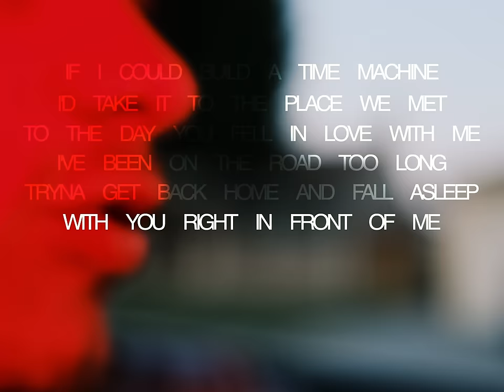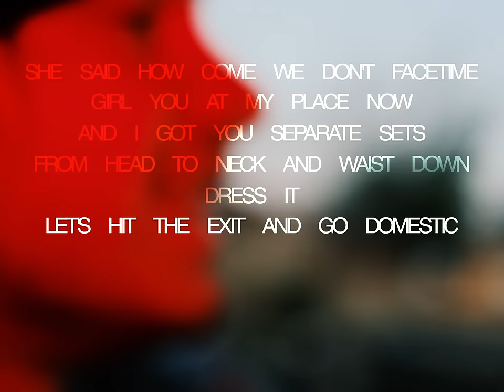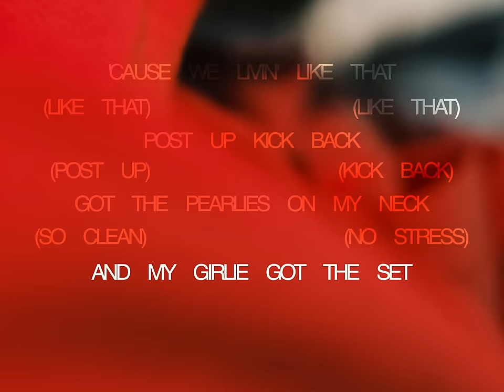Corbyn Besson - Like That (feat. Armani White) [Official Lyric Video]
"Like That" ft. Armani White is out now!

shot and directed by Antony Muse

Lyrics:
If I could build a time machine
I’d take it to the place we met
To the day you said you fell in love with me
I’ve been on the road too long
Tryna get back home and fall asleep
With you right in front of me
Kissin' n touchin' me
I need your company
Are you with it girl?

Fast life fever
Echo through my mind like reverb
Won’t let it get in my way
Ain’t nothin’ lil lovin’ can’t change

Cuz we livin’ like that
(like that like that)
Post up kick back
Got the pearlies on my neck
(so clean no stress)
And my girlie got the set
(Louis V up in my bed)
Dutch rolled in the back
(in the back in the back)
All black Cadillac
(all black all black)
Like Romeo and Juliet
(where they at where they at)
We been livin’ like that

She said how come we don’t Facetime
Girl you at my place now?
And I got you separate sets
From head to neck and waist down
Dress it, let’s hit the exit and go domestic
I text it, you clip the message to send ya best friends
A checklist of benefits - blessed and expensive is
Fact that we been alive at the same time this ain’t coincidence and now
Took so many trips, I barely even remember it
But let me hang up so these pictures send

All black Cadillac
(where dey at where dey at)